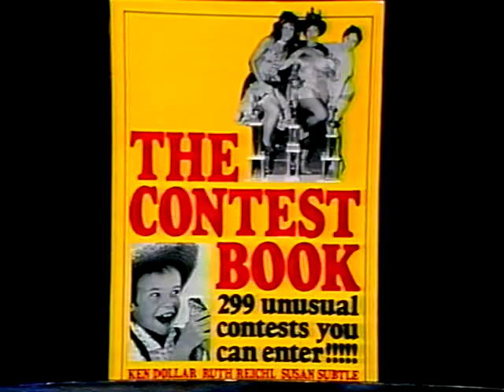Mike Douglas Show 10-5-79 - Featuring Nelson Christensen, National Whistling Champion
Mike Douglas Show 10-5-79 - Featuring Nelson Christensen, National Whistling Champion. Also featuring Robert Blake, Ernest Borgnine and Richard Thomas.